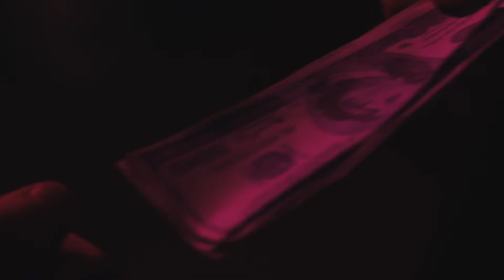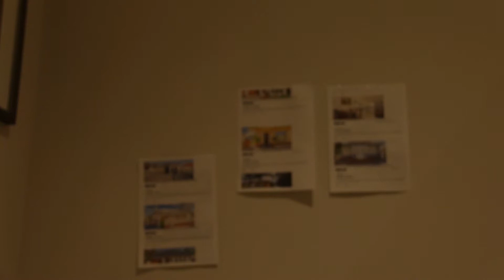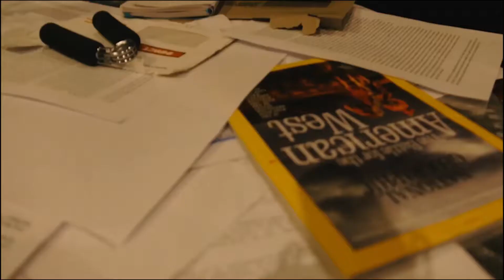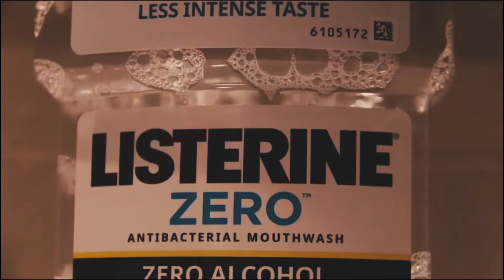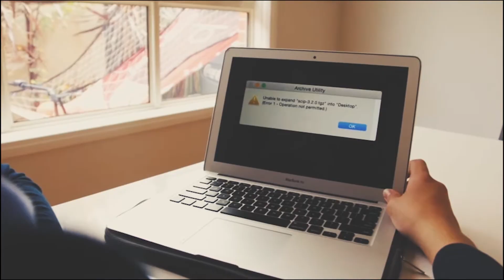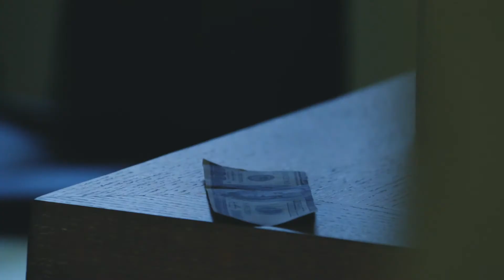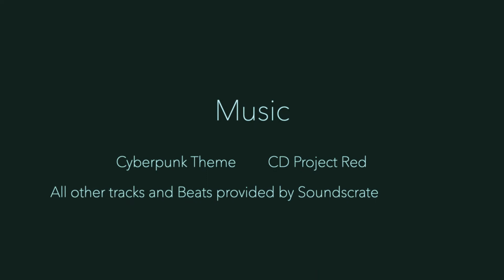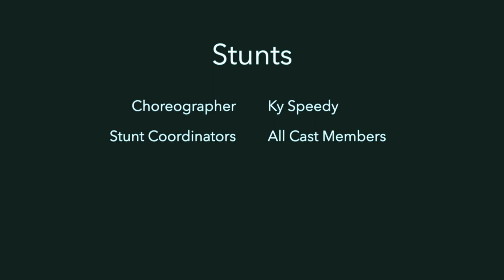UPGRADE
The best movie ever maded abut redemptiong